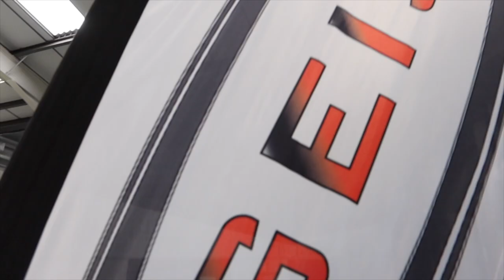Watch as TV actor Shane Richie picks up his brand new Geist by LMC Explorer motorhome...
Watch as TV actor Shane Richie picks up his brand new Geist by LMC Explorer motorhome from Camper UK of Lincoln. We just know Shane and the family are going to love touring in this beauty. Camper UK are the only official dealer of Geist by LMC motorhomes in the UK as well as other premium brands including Carthago, Burstner and Carado.